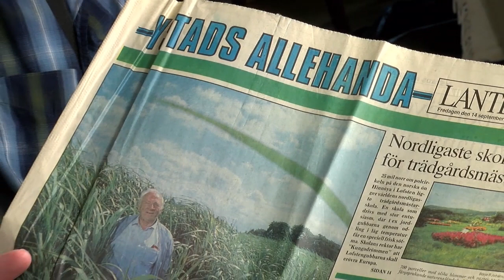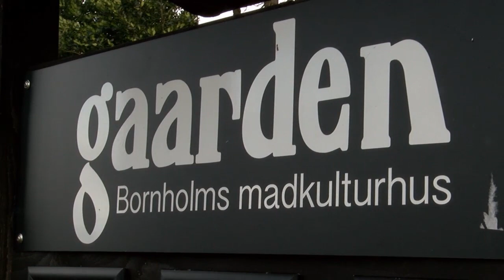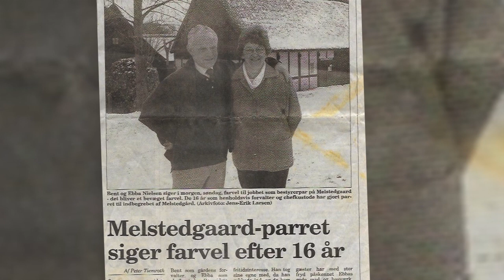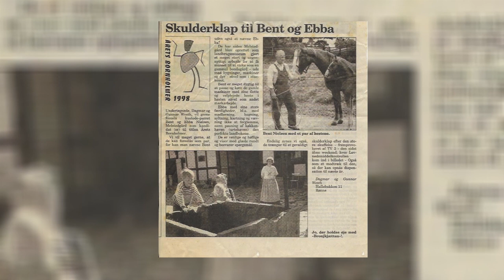Banke, banke på: Bent Nielsen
Program beskrivelse: Vi banker på døren hos forskellige Bornholmske borgere, til en snak om dem, deres by, det der betyder noget for dem… Kort sagt det der betyder noget for dem!

I denne udsendelse besøger vi Bent Nielsen fra Aakirkey.

Udsendelsen blev første gang vist på Ø-TV Bornholms kanal den 21/01/20